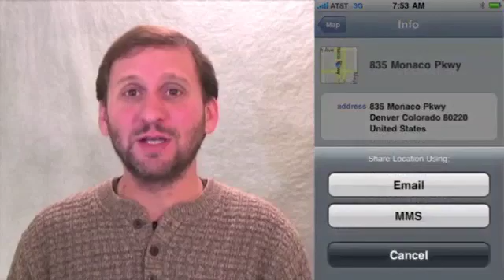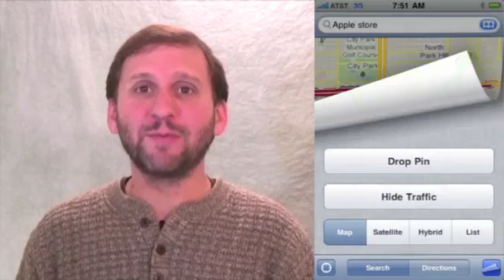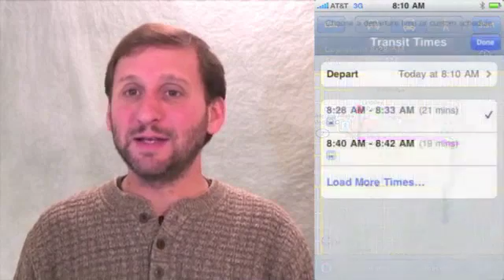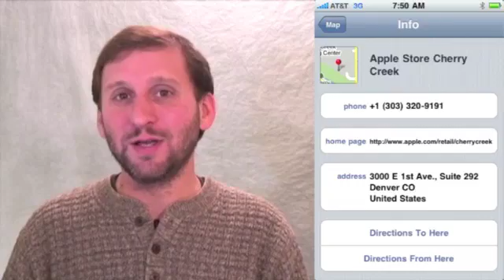iPhone Maps App (MacMost Now 318)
Learn how to use the iPhone's Maps app to search for stores, get directions, plot your current location and more. The iPhone Maps app has been a part of the iPhone since the beginning, but it keeps getting better. Find out what it can do and how easy it is to use.